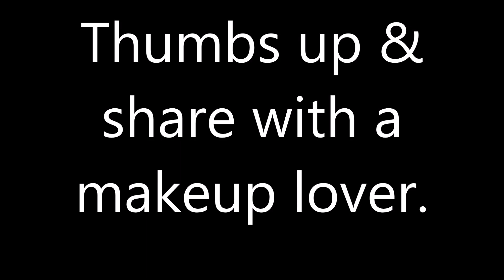The power of MAKEUP - Inspired by NikkiTutorials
I saw this power of makeup video by Nikkitutorials and it seemed like a lot of fun, so I did it also. Here's her video.

If you don't wear makeup, that's awesome. But for the many women that do wear makeup, it is a fun way to enhance one's beauty, by covering flaws, and highlighting their amazing features. I am no makeup guru, but I like experimenting now and then.

 STAY POSITIVE, BE A HEART.
I am all over the world wide web. Come find me!